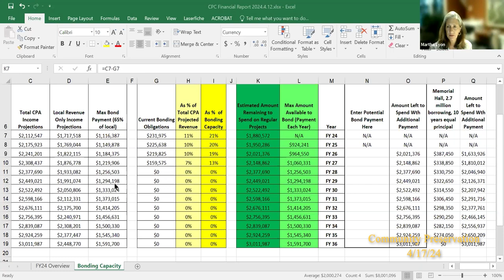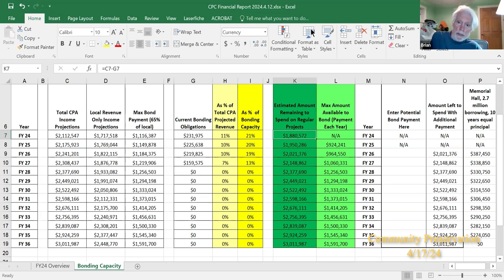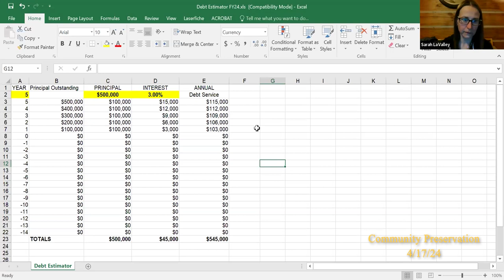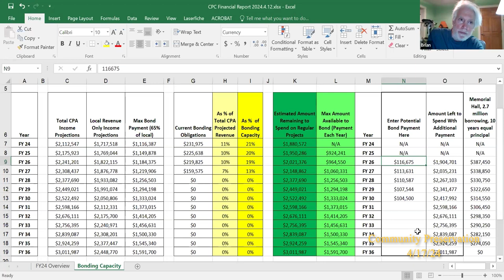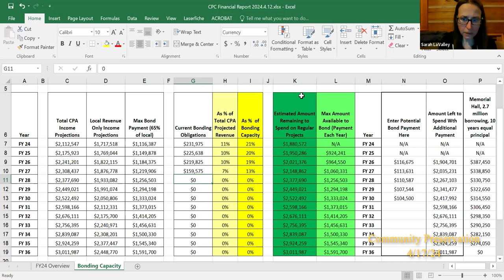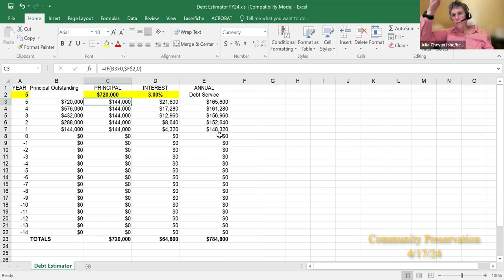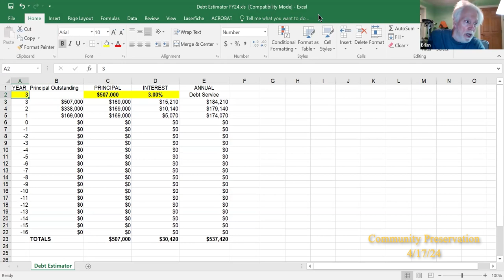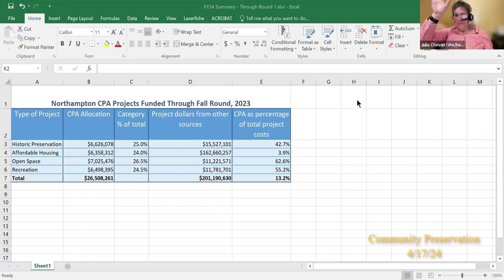Northampton Community Preservation Committee 4/17/24